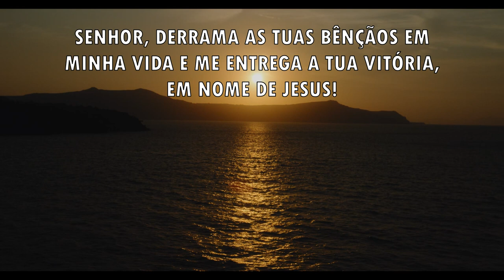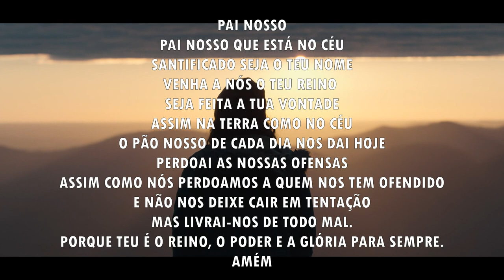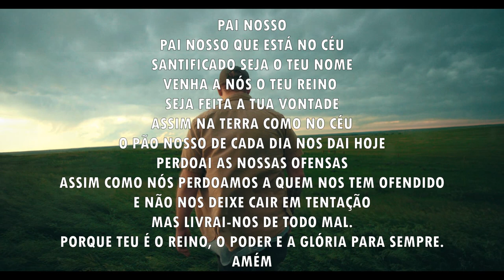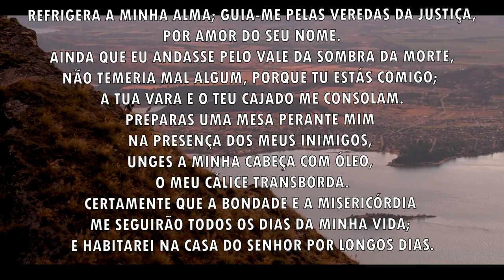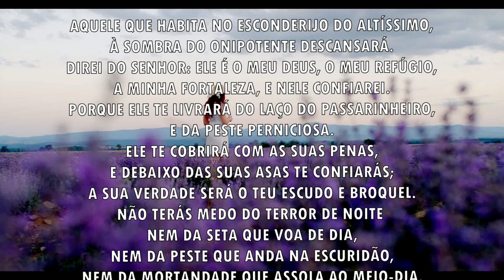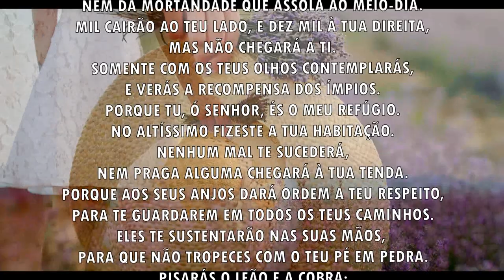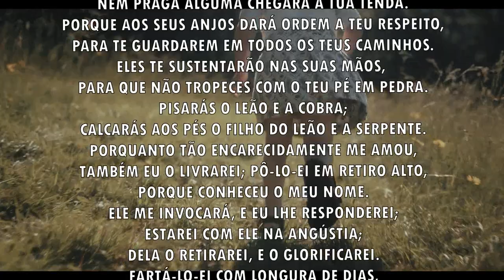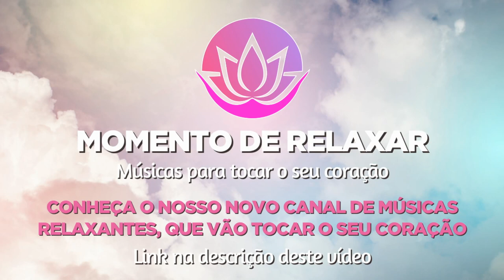Oração da manhã - Deus vai te entregar a tua vitória - 27/09/2021